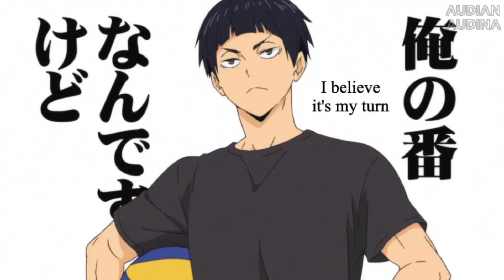Generasi Monster Dan Mereka Yang Melanjutkan Karirnya Ke Jenjang Profesional...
Selamat datang kembali di channel audian audina
Kali ini kita membahas masa depan dari mereka
Yang melanjutkan karir volinya ke jenjang professional
Mereka yang dulu bersaing kini bisa jadi satu tim
Dan dulu yang satu tim kini menjadi rival
Banyak fakta mengejukan disini
Tonton aja sampai selesai deh
Jangan lupa disubscribe juga ya